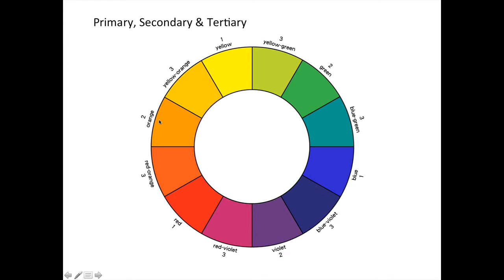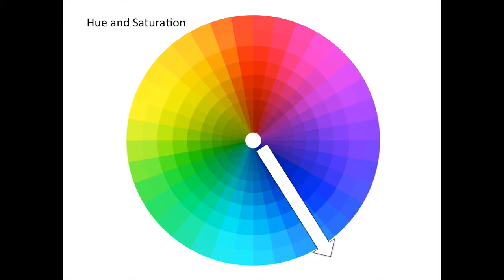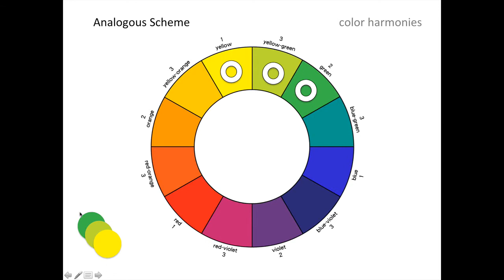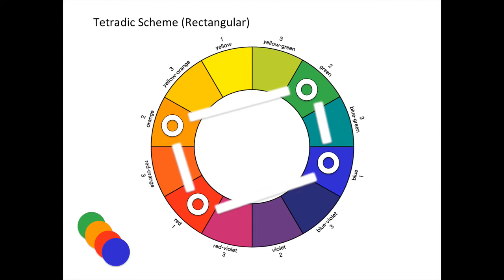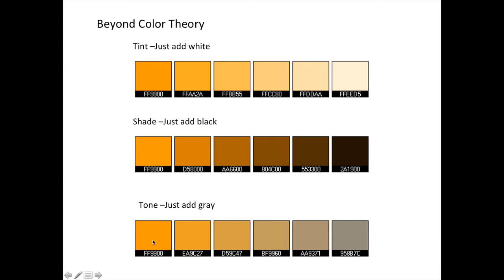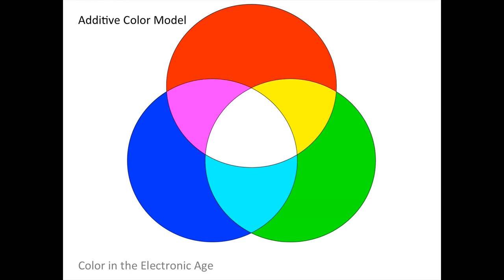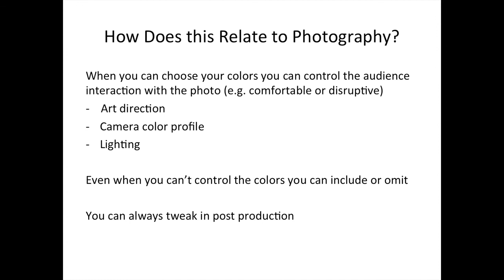Color Theory Lecture